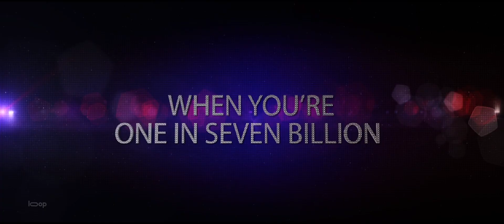Trailer: Breaking Through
"Breaking Through" follows the journey of Casey, a talented young dancer who dreams of making it big in the competitive world of dance. Faced with numerous obstacles and challenges, Casey must navigate through the pressures of fame, friendship, and self-discovery as she strives to achieve her goals. Along the way, she forms unlikely alliances, discovers hidden talents within herself, and learns valuable lessons about perseverance and staying true to her passion. As Casey's star begins to rise, she must confront the darker side of the industry and decide what sacrifices she is willing to make for success. With stunning dance sequences, heartfelt performances, and a powerful message about following your dreams, "Breaking Through" is a captivating and inspiring film that showcases the highs and lows of pursuing a career in the spotlight.